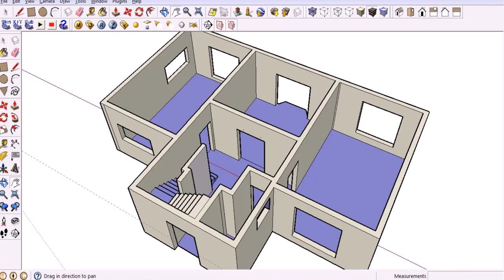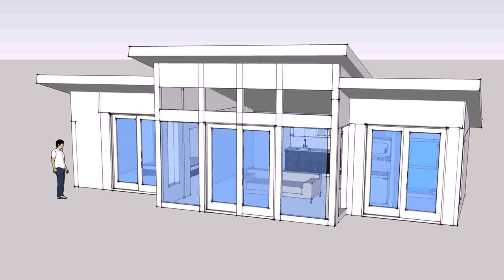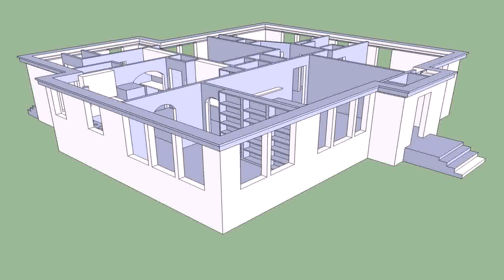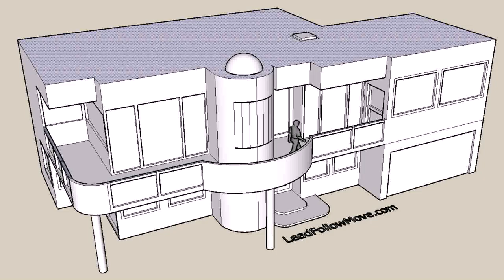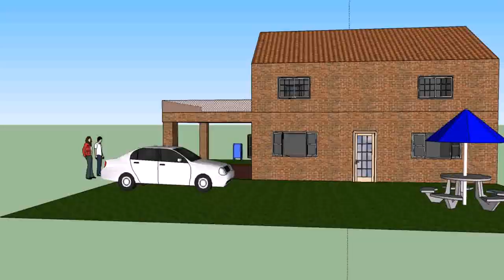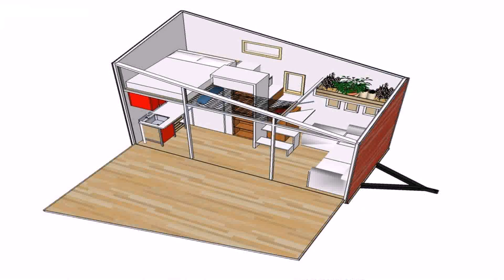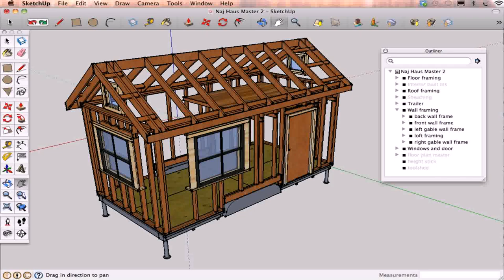How To Design A House With Sketchup - Gif Maker DaddyGif.com (see description)